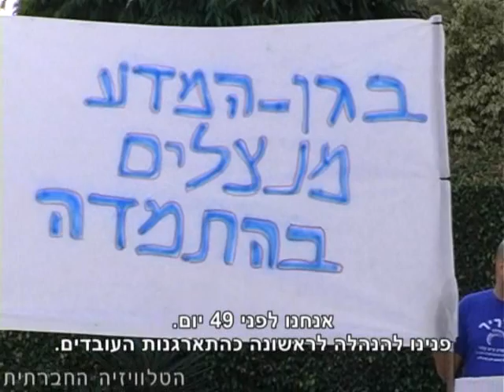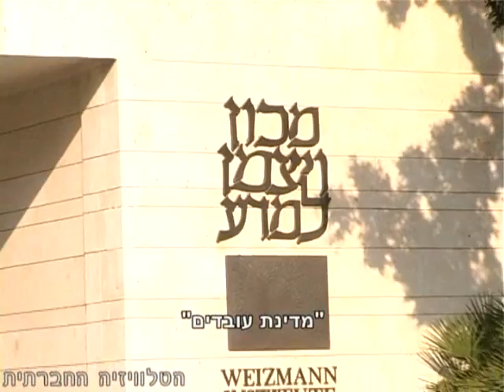כוח לעובדים בגן המדע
עובדי גן המדע ופעילי כוח לעובדים מקיימים מידי יום משמרות מחאה מול שער הכניסה למכון ויצמן במסגרת סיכסוך העבודה שהכריז כוח לעובדים על רקע סירובה המוחלט של הנהלת מכון ויצמן להכיר בהתארגנות העובדים ועל רקע התנאים הפוגעניים בהם מועסקים העובדים במקום (מדריכים, עובדי בית מלאכה, עובדי מנהלה ועובדי נקיון). הכתבה מתעדת את משמרת המחאה ביום ה 49 למאבק (16/9/08).